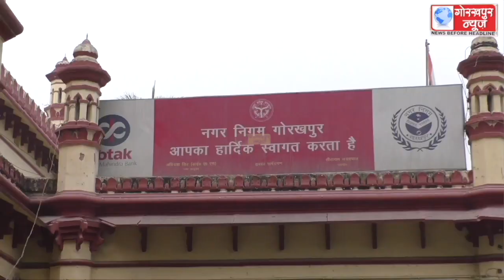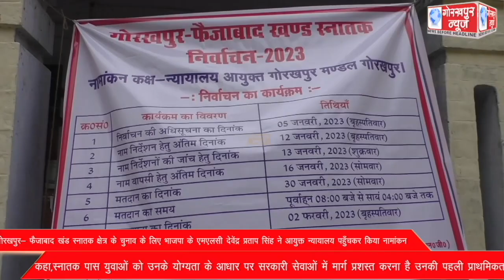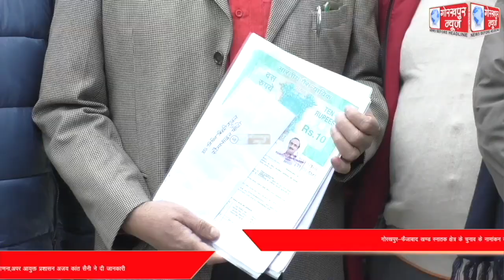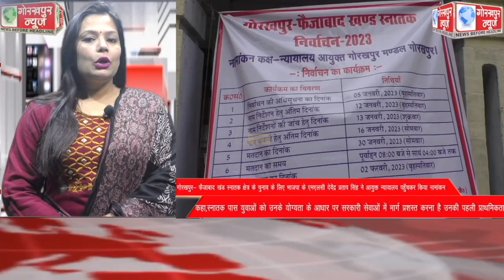GORAKHPUR NEWS 09-01-2023